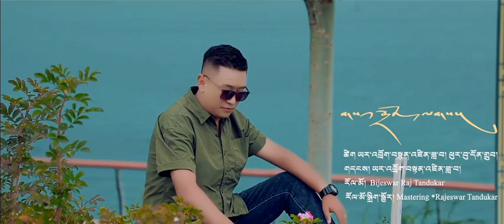Tibetan new song 2024 ࿉ བོད་གཞས་གསར་པ་༢༠༢༤༼གསལ་སྒྲོན་ལགས་།༽གཞས་པ། ཕུར་བུ་དོན་གྲུབ། ࿉ Phurbu Dhondup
Tibetan new song 2024 ࿉ བོད་གཞས་གསར་པ་༢༠༢༤༼གསལ་སྒྲོན་ལགས་།༽གཞས་པ། ཕུར་བུ་དོན་གྲུབ། ࿉ Phurbu Dhondup 2024